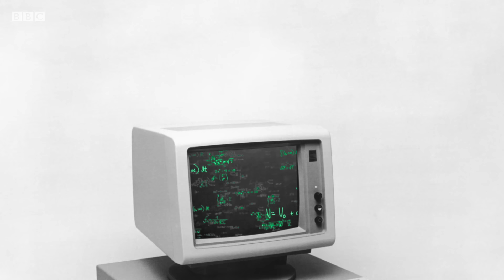Qué son los fractales y cómo pueden ayudarnos a entender el universo | BBC Mundo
¿Sabes qué son los fractales? Estos complejos conceptos matemáticos que describen formas infinitas están presentes en la naturaleza, en elementos de curioso aspecto y estructura como el brócoli o los copos de nieve. Pero quizás son mucho más comunes de lo que todos imaginábamos y podrían ofrecer una  fascinante explicación sobre cómo funciona el universo. Lo exploramos en esta animación original de @BBC Ideas.

● Guion: Brandon Pestano
● Animación: Christopher Brooks

Este video fue producido por BBC Ideas. Aquí puedes visitar su canal en inglés, que se especializa en "videos cortos para mentes curiosas"